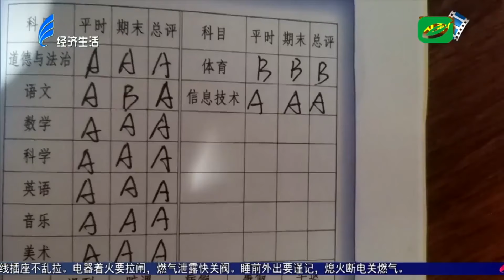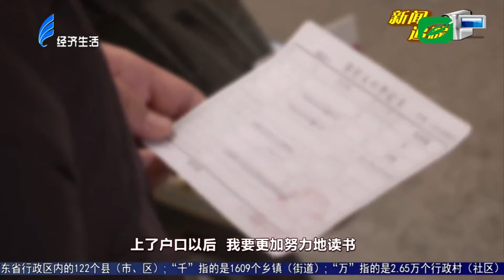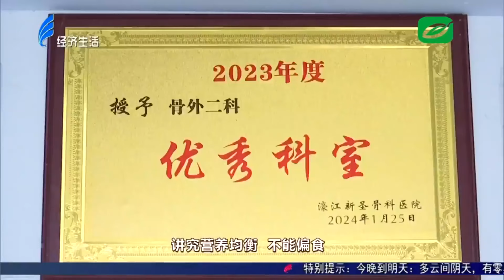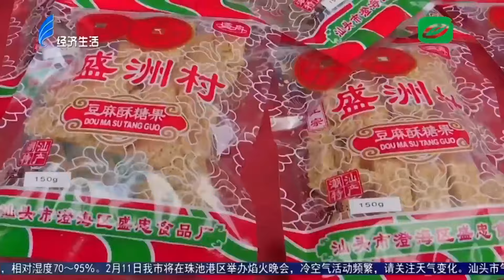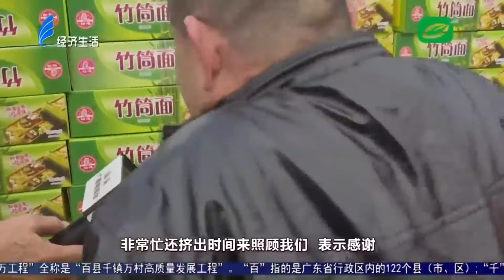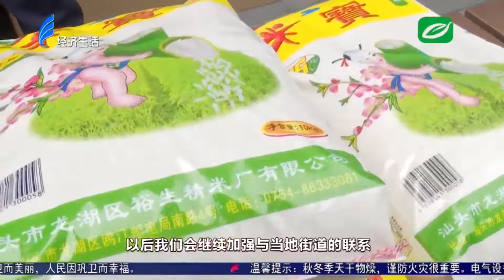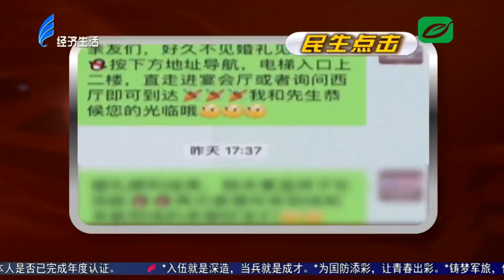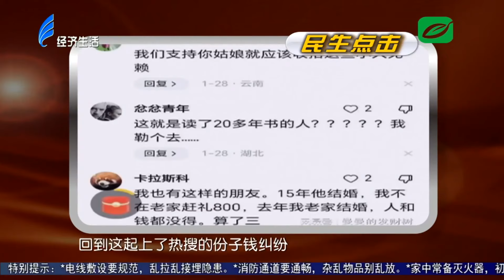今日视线2024 02 01